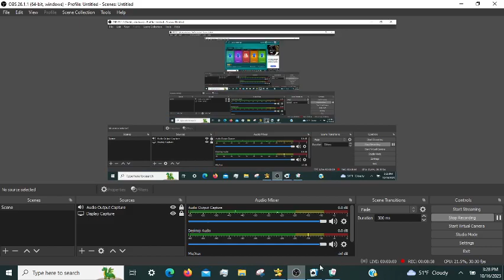Microsoft Mahjong Daily Challenges: Episode 17 (10/16/2023)